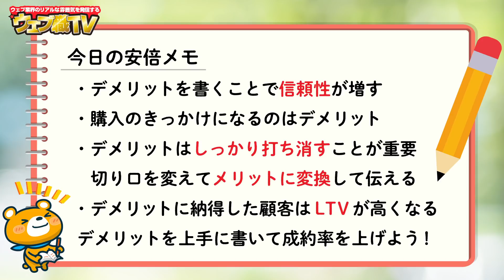【有料級】ブログにデメリットを書いて成約率を上げる方法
知らないとヤバい！Webマーケティングで絶対に押さえておくべきLTVとは

●再生リスト

●販売商品

1986年生まれ、三重県出身。
2005年の大学1年生からウェブ業界で働き始める。卒業後は広告代理店に勤務後、2014年に独立。翌年、株式会社メリルを創業。現在は、子育てに悩むユーザーと専門家のマッチングサービス「子育て相談ドットコム」や名古屋でコワーキングスペース「ABCスペース」を運営。